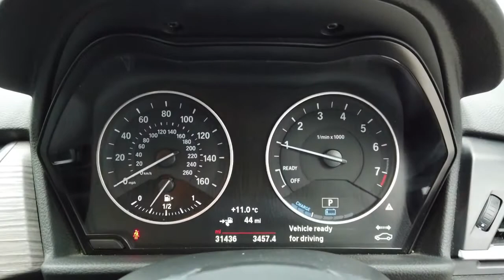Reed Autos - BMW 2 SERIES 1.5 225XE PHEV LUXURY ACTIVE TOURER 5d 134 BHP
Reed Autos are offering you the chance to drive away in this stunning white BMW 2 Series with luxurious Leather seat upholstery, benefiting from only 1 previous owner! These models have very direct steering and strong grip to the road, making the handling through corners simple and effortless. The suspension is nicely pliant, cushioning passengers from some of the harshest UK terrains. The interior design does also not disappoint, coming equipped with a great list of features to get used to, as well as a highly comfortable interior seating area! If you are a business looking to purchase then you will be pleased to know that this vehicle is VAT qualifying. This vehicle is also ULEZ/Euro 6 compliant, meaning that it is clean, low emission vehicle- exempt from ULEZ fees whilst driving through London.

Our staff and customers' safety is our main priority and we are taking all precautions advised reference Covid-19. Therefore we are taking the following measures to ensure peace of mind: contactless delivery, unaccompanied test drives, safe distancing car collection area, additional photo requests & video call availability, electronic signatures for all documents, clean & sterile offices, floor markings in place, sneeze screens fitted, one-way entrance/exit regular sanitisation of all touchpoints, two-metre distancing at all times, necessary safety equipment worn and premium multi-stage valets with disinfectant and sterilisation.